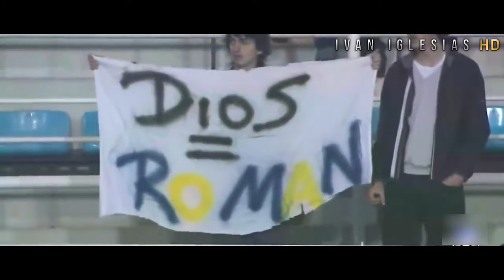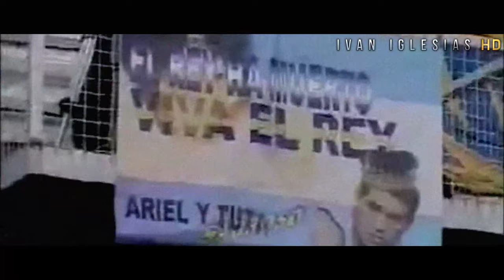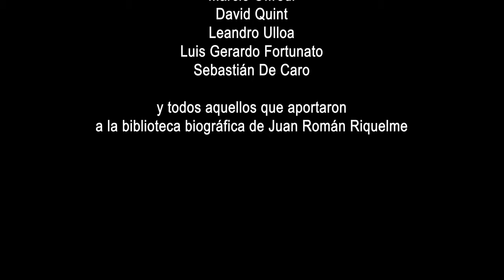Boca y Román - 'Una Historia de Amor' | Documental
Documental sobre la "historia de amor" entre Juan Román Riquelme y el Club Atlético Boca Juniors realizado por Iván Iglesias HD.